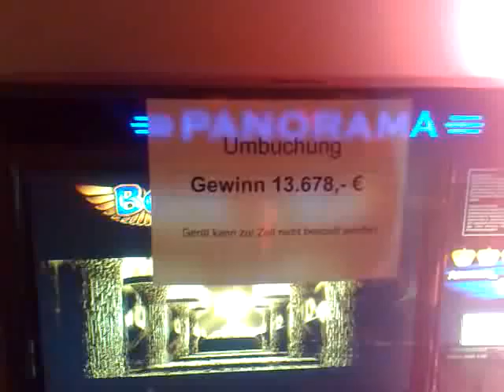Book of Ra 13.600 €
Etwa in Nostalgie schwelken.